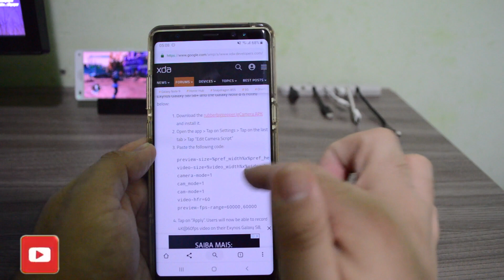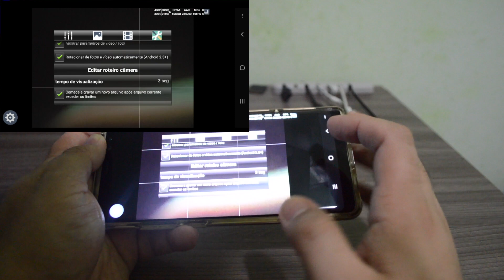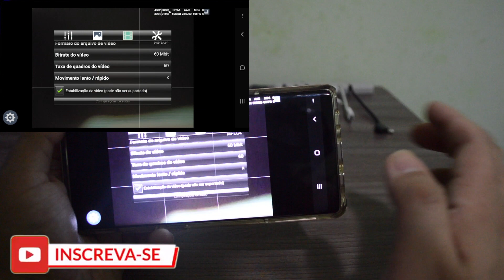COMO FILMAR 4K 60FPS NO GALAXY NOTE 8 E NO S8, S8+ 😮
Fala galera beleza!? No video de hoje vamos trazendo um truque bem especifico pra quem tem galaxy s8 e galaxy note 8 que é como voce pode filmar em 4k a 60fps nesses celularesl, se gostou do video deixa o like e se inscreva no canal 😎✌️

Baixa o aplicativo com o link la na pagina e aplique esse código 👇🏻

Código:

preview-size=%pref_width%x%pref_height%
video-size=%video_width%x%video_height%
camera-mode=1
cam_mode=1
cam-mode=1
video-hfr=60
preview-fps-range=60000,60000